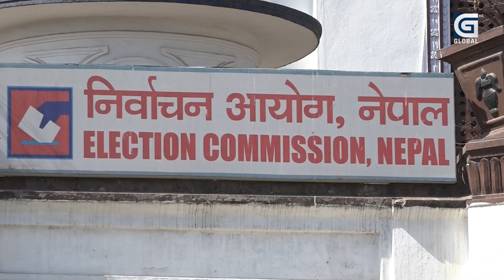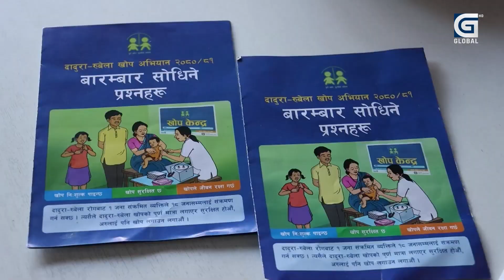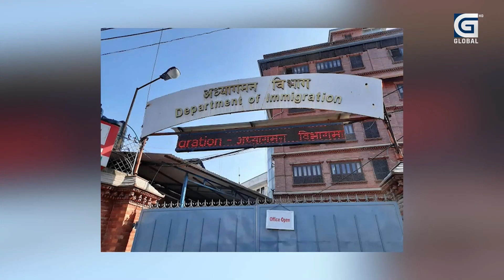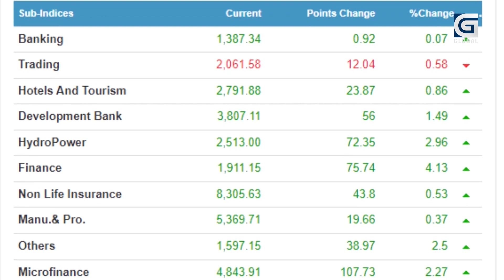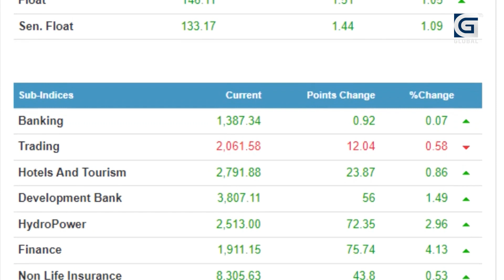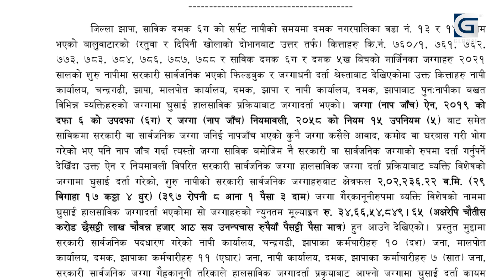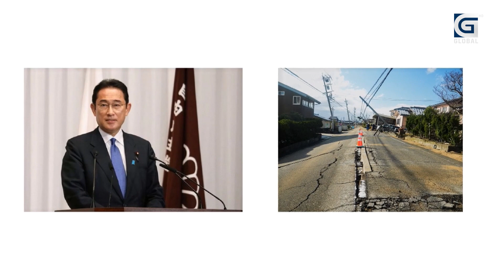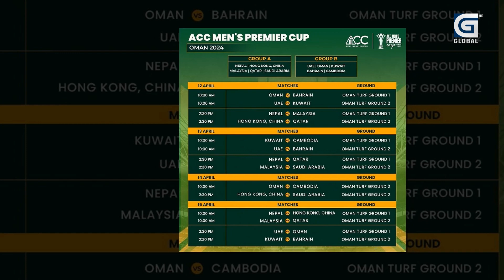संसदमा एमालेदेखि रास्वपा र राप्रपाको किचलो, झापामा पनि वालुवाटारको जग्गा हिनामिना